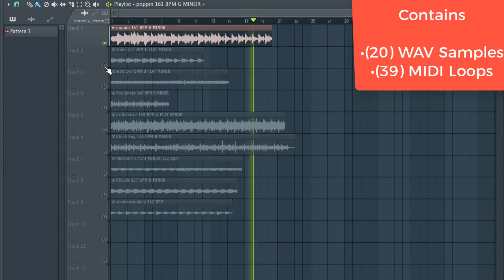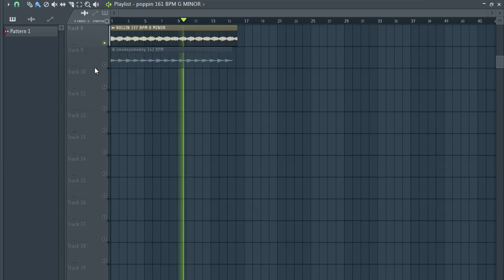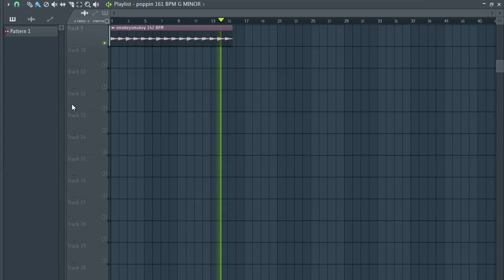[FREE] SAMPLE PACK / LOOP KIT (+20 Royalty Free) WAV-MIDI Samples for Drill,Hip-Hop and Trap | pt90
[FREE] SAMPLE PACK / LOOP KIT (+20 Royalty Free) WAV-MIDI Samples for Drill,Hip-Hop and Trap | pt90, melody loops, free melody loop kit, samples,pack